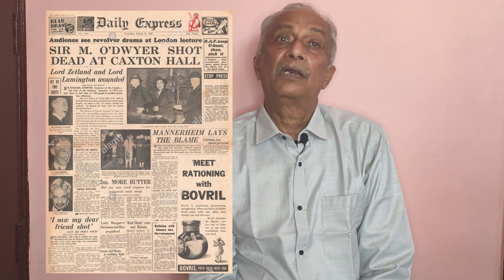Story of Shaheed Udham Singh who took Revenge of Jallianwala Bagh massacre| शहीद ऊधम सिंहकी कहानी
Story of Udham Singh
Udham Singh was born in a Kamboj Sikh family on 26 December,1899. His name was Sher Singh and name of his father was Tehal Singh who worked as a railway crossing watchman. When Udham Singh was an infant, his mother died and after some years his father also died. After the death of his father, Udham Singh and his brother Mukta Singh were taken to Central Khalsa Orphanage, Putli Ghar in Amritsar. He was named Udham Singh at this orphanage. Udham Singh passed matriculation in 1918 and left orphanage in 1919. On 10 April 1919, a number of local leaders of Indian National Congress including Dr. Satyapal and Dr.Saifuddin Kitchlew were arrested under the Rowllet Act.
On the 13 April 1919, 20000 people had assembled at Jallianwala Bagh in Amritsar on the auspicious day of Baisakhi. Udham Singh on behalf of the orphanage was serving water to the crowd. Colonel Reginald Dyer ordered his troops to open fire on crowd killing several hundred people. Udham Singh went to USA and came in contact with a number of leaders of Gadar Party. He returned to India in 1927 and was arrested in Amritsar under Arms and Ammunition Act as he was found possessing unlicensed revolvers. He was sentenced to five years jail.
Upon his release from the jail in 1931, he went to Kashmir and then escaped to Germany. From there, he went to Italy, France, Austria and finally reached UK in 1934. On 13 March 1940, Michael Francis O' Dwyer, the then Lieutenant Governor of Punjab was scheduled to speak in a joint meeting of East India Association and Central Asian Society in Caxton Hall. Udham Singh who was sitting in the last row of Caxton Hall fired from his revolver on Michael O Dwyer who died on the spot. Udham Singh surrendered and on 4 June 1940, his trail commenced in the court of Old Bailey. He was sentenced to death by Justice Atkinson. On 31 Jul 1940 ,Udham Singh was hanged in Pentonville Prison.

उधम सिंह का जन्म 26 दिसंबर, 1899 को एक कंबोज सिख परिवार में हुआ था। उसका नाम शेर सिंह था और उसके पिता का नाम तहल सिंह था जो रेलवे क्रॉसिंग चौकीदार के रूप में काम करता था। जब उधम सिंह शिशु थे तब उनकी माता का देहांत हो गया और कुछ वर्षों के बाद उनके पिता की भी मृत्यु हो गई। उनके पिता की मृत्यु के बाद, उधम सिंह और उनके भाई मुक्ता सिंह को सेंट्रल खालसा अनाथालय, पुतली घर अमृतसर ले जाया गया। इस अनाथालय में उनका नाम उधम सिंह रखा गया। उधम सिंह ने 1918 में मैट्रिक पास किया और 1919 में अनाथालय छोड़ दिया। 10 अप्रैल 1919 को, डॉ सत्यपाल और डॉ सैफुद्दीन किचलू सहित भारतीय राष्ट्रीय कांग्रेस के कई स्थानीय नेताओं को रोलेट अधिनियम के तहत गिरफ्तार किया गया था।
13 अप्रैल 1919 को बैसाखी के शुभ दिन पर अमृतसर के जलियांवाला बाग में 20000 लोग जमा हुए थे। अनाथालय की ओर से ऊधम सिंह भीड़ को पानी पिला रहे थे। कर्नल रेजिनाल्ड डायर ने अपने सैनिकों को भीड़ पर गोलियां चलाने का आदेश दिया जिसमें कई सौ लोग मारे गए। उधम सिंह अमेरिका गए और गदर पार्टी के कई नेताओं के संपर्क में आए। वह 1927 में भारत लौट आया और उसे अमृतसर में आर्म्स एंड एमुनिशन एक्ट के तहत गिरफ्तार कर लिया गया क्योंकि उसके पास बिना लाइसेंस के रिवॉल्वर पाए गए थे। उन्हें पांच साल जेल की सजा सुनाई गई थी।
1931 में जेल से छूटने के बाद वे कश्मीर चले गए और फिर जर्मनी भाग गए। वहां से वे इटली, फ्रांस, ऑस्ट्रिया गए और अंत में 1934 में ब्रिटेन पहुंचे। 13 मार्च 1940 को, पंजाब के तत्कालीन लेफ्टिनेंट गवर्नर माइकल फ्रांसिस ओ' डायर को ईस्ट इंडिया एसोसिएशन और मध्य एशियाई की एक संयुक्त बैठक में बोलने के लिए निर्धारित किया गया था। कैक्सटन हॉल में समाज। कैक्सटन हॉल की आखिरी पंक्ति में बैठे उधम सिंह ने माइकल ओ ड्वायर पर अपनी रिवॉल्वर से गोली चला दी, जिसकी मौके पर ही मौत हो गई। उधम सिंह ने आत्मसमर्पण कर दिया और 4 जून 1940 को ओल्ड बेली के दरबार में उनकी राह शुरू हुई। उन्हें जस्टिस एटकिंसन ने मौत की सजा सुनाई थी। 31 जुलाई 1940 को उधम सिंह को पेंटनविले जेल में फांसी दे दी गई।